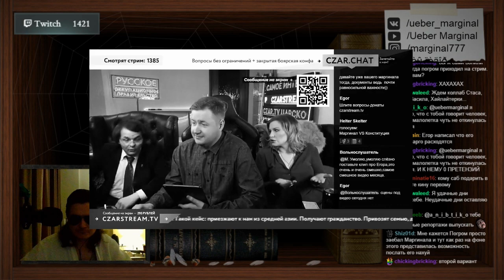Маргинал жестко про Погрома и Васила